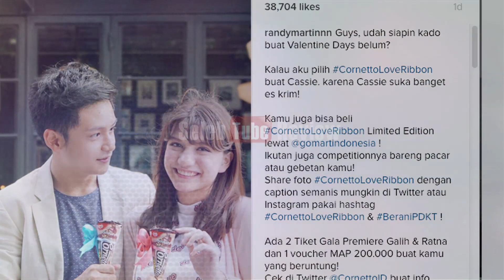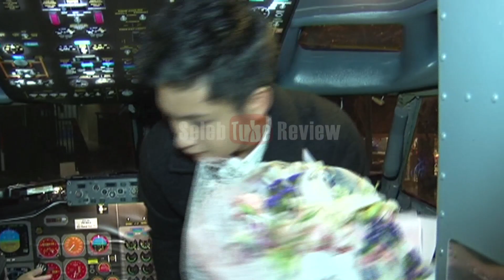CASSANDRA LEE & RANDY MARTIN PAMER KEMESRAAN DI HARI VALENTINE'S (SELEB REVIEW)